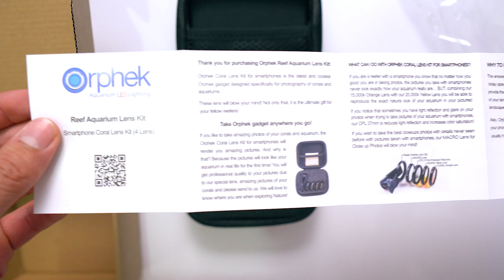Unboxing Filtros Orphek De Foto Y Video Para Acuario Marino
Unboxing de los filtros Orphek para conseguir mejores colores bajo los tonos azules que predominan en las lámparas de los acuarios marinos.

MÚSICA